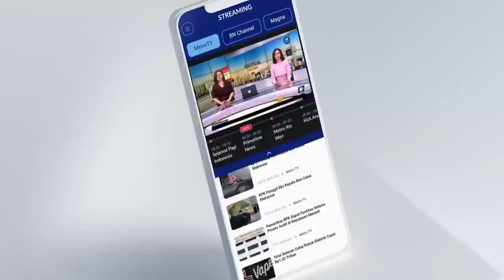PSIKOLOG FORENSIK SEBUT KASUS OKNUM PASPAMPRES DAN IMAM MASYKUR RESIDIVIS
Kasus pemuda Aceh bernama Imam Masykur oleh oknum Paspampres menggegerkan publik. Motif oknum anggota Paspampres Praka Riswandi Manik menculik Imam Masykur disebut-sebut adalah pemerasan. Psikolog Forensik Reza Indragiri Amriel menilai kasus tersebut bisa disebut residivis karena merupakan tindakan yang berulang.